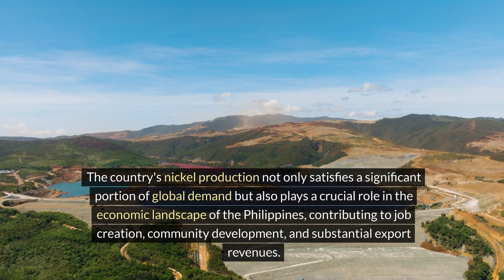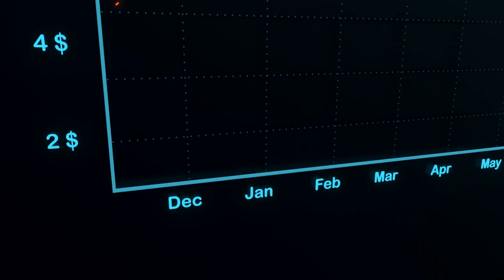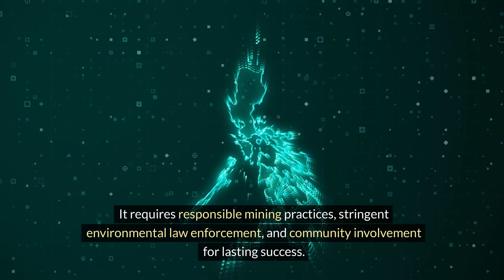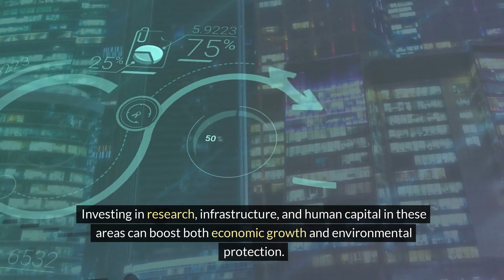Exploring the Philippine Nickel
Join us as we delve into the dynamic world of Philippine nickel, a vital metal driving economic growth in the country. 🇵🇭💰 With abundant reserves and increasing global demand, nickel mining and production in the Philippines are shaping industries worldwide. From its versatile applications to its impact on the economy, learn all about the fascinating journey of Philippine nickel in this informative video. 💡